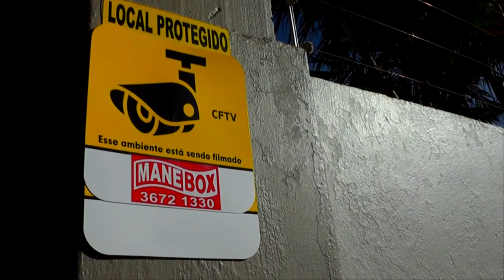SEMANA SERÁ DE LITERATURA E CULTURA NO CENTRO DE TAPES